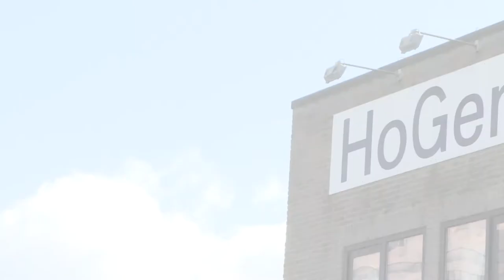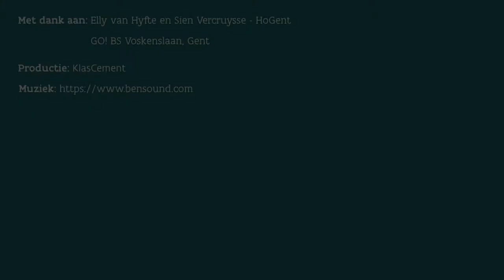Bobbelbaan laat je kleuters bewegen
KlasCement ging op bezoek bij Elly van Hyfte en Sien Vercruysse, lectoren aan HoGent. Zij verduidelijken graag hun visie op hedendaags bewegingsonderwijs: in élke les een bobbelbaan.